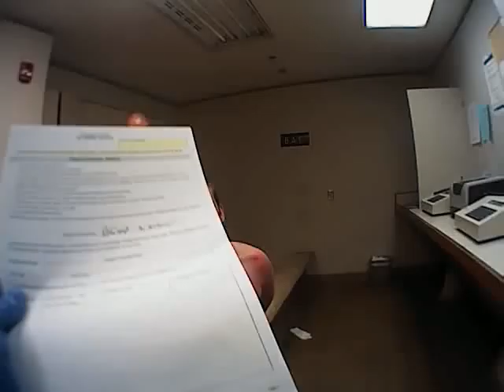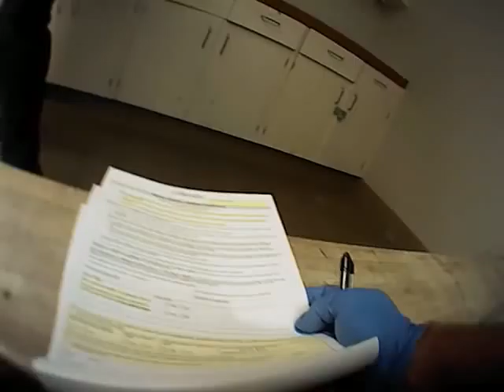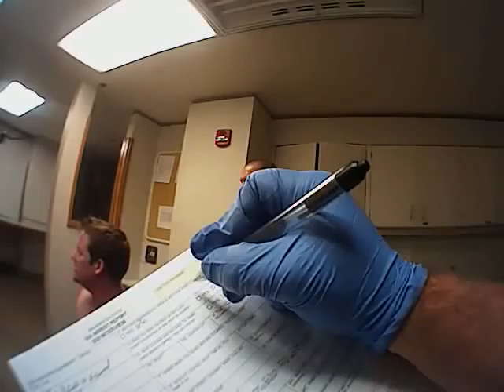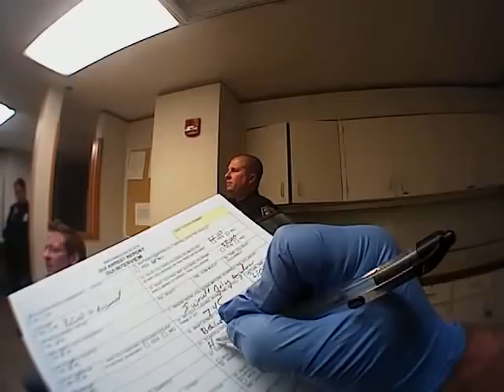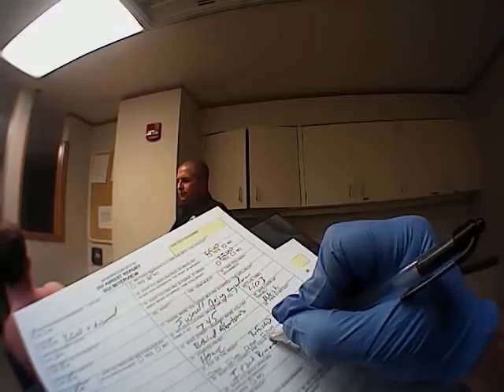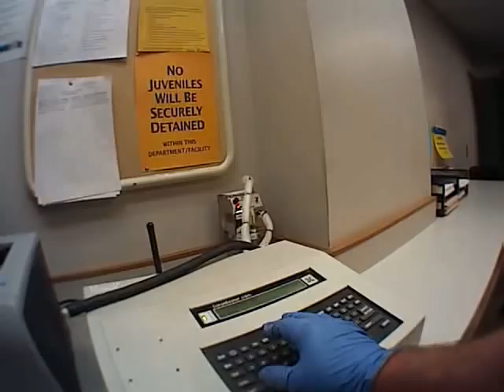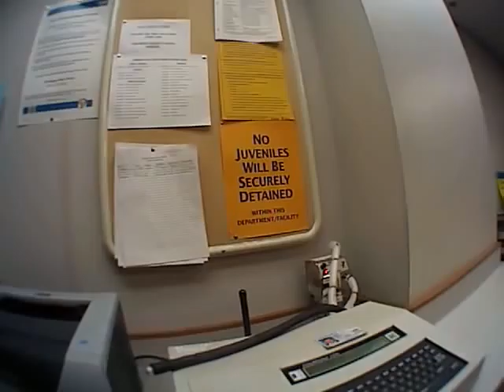AXON Body Video 2014 11 05 2124 BAC Assault